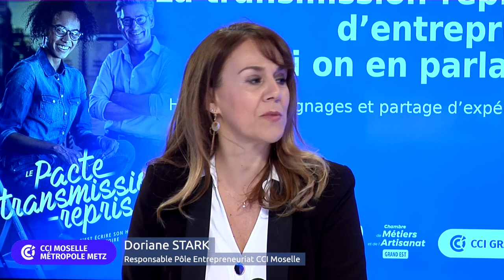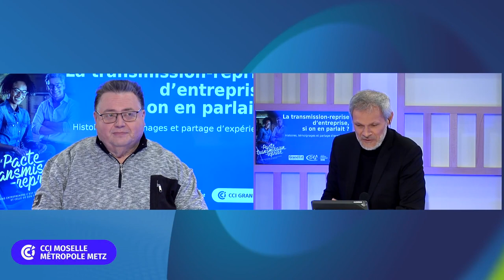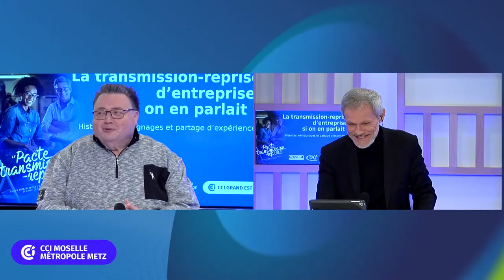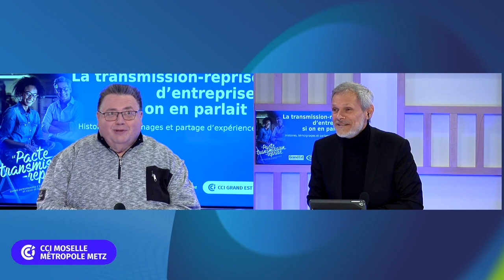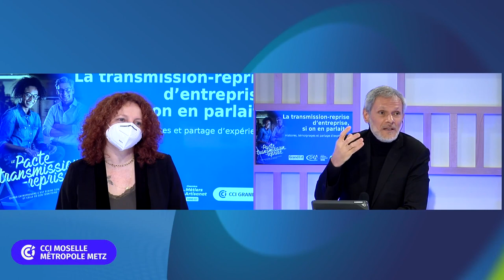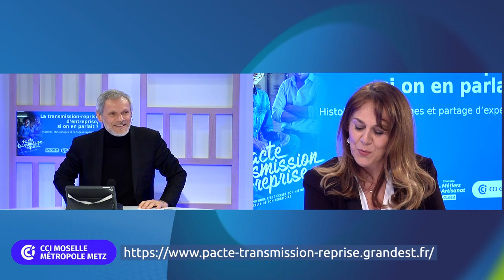La transmission-reprise d'entreprise, si on en parlait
La force du témoignage et de l'exemple pour se lancer dans une reprise d'entreprise et pour anticiper et préparer une cession.

L'émission proposée dans le cadre du Pacte Reprise-Transmission de la Région Grand Est sera articulée en trois séquences.
La première rappellera les grands principes d'une transmission reprise d'entreprise réussie, les pièges à éviter.
La deuxième séquence sera le récit d'un artisan boucher charcutier qui, arrivé à l'âge de la retraite, a cédé son entreprise : comment s'y est-il pris ? quels impacts sur sa clientèle, quelles relations avec le repreneur ? etc. Ce témoignage sera suivi d'un autre exemple où la cession s'est faite aux salariés de l'entreprise. Le cédant et le repreneur "principal" échangeront sur leur cheminement, sur les changements de part et d'autre dans la gouvernance, sur les conséquences envers les clients et fournisseurs..., comment ils se font accompagner et conseiller au quotidien par leur expert comptable et partenaires financiers
Enfin, la dernière séquence sera consacrée aux dispositifs de la région Grand Est en faveur de la transmission reprise d'entreprise.

Grand merci aux cédants et repreneurs qui ont accepté de témoigner :
- Michel Faigle - cédant de la boucherie-charcuterie Faigle à Abreschviller
- Sophie Schirtzinger - repreneuse de Buro Conseil Woippy
- Pierre di Benetto - cédant de Buro Conseil Woippy

Merci également pour leurs précieux conseils à
- Philippe Houillon - président du cabinet PH Conseil- Franck Picard - expert-comptable et commissaire aux comptes cabinets Exco

et enfin à Cécile Benoit-Bouchard- conseillère entreprise CMA57 et Doriane Stark - responsable du pôle entrepreneuriat CCI57 qui œuvrent au quotidien pour accompagner les cédants et repreneurs en Moselle.
Et à notre partenaire Région Grand Est.

Animation de l'émission assurée par Guy Keckhut Communications

Retrouvez toutes les informations, les événements et les dispositifs d'accompagnement à la transmission reprise d'entreprise